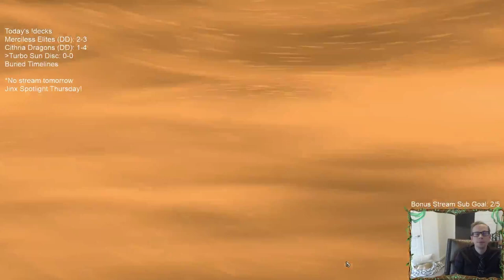Turbo Sun Disc: Azir Advancing to Restore the Sun Disc | Legends of Runeterra LoR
Legends of Runeterra Ranked deck: Turbo Sun Disc
Code:
CEAQUBAHAMGA2GRHFROWMZ3IAECAIB2IJRVG2AICAQDTWPQ
Champions: Zilean, Azir
Regions: Shurima

Intro 0:00
Match 1 v. Irelia Azir 2:30
Match 2 v. Irelia Azir 10:06
Match 3 v. Lissandra Trundle 14:01
Match 4 v. Draven Ezreal 21:50
Match 5 v. Lissandra Trundle 26:14
Conclusion 38:43